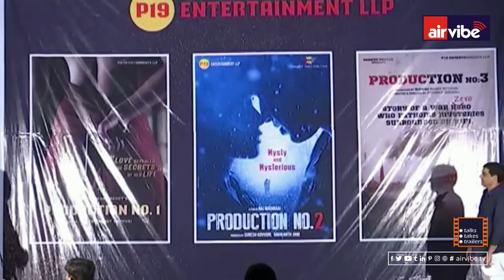AIRVIBETV : Forbes entrepreneur Suresh Reddy announces three films! - Part 1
Kovvuri Suresh Reddy is a renowned name in the animation sector and most influential Under-30 businessmen as per the business magazine -Forbes. The only Telugu entrepreneur to find a place on the coveted list, is  a Founder & Managing Director of Creative Mentors Animation and Gaming College for 13 years and also running a film school in collaboration with Prasad Labs. He has played an instrumental role in the evolution of a number of animation artists.

The three films were announced on Friday at Hyderabad's Prasad Labs thru the newly-founded P19 Entertainment banner. The pre-looks of the films and their logos were released.

Speaking on the occasion, Ramesh Prasad said, "It's because of my father LV Prasad garu that I am in this position today. He used to invest his earnings in movies. We have got studios in Hyderabad and Chennai. We have got offices in Mumbai and Kolkata. My whole life has been associated with movies. We will continue to produce movies on Prasad Productions."

Dil Raju said, "At a time when the pandemic is impacting the film industry, it's not an ordinary thing that Ramesh Prasad garu has taken up this big project at the age of 84. I thank him for carrying the legacy of LV Prasad garu. He wants to be in the film industry for ever. I appreciate him for encouraging fresh talent. The world of cinema has undergone a lot of change. If a film is good, the audience are ready to engage with it by watching even on a mobile phone."

KL Damodara Prasad said, "My father is a close friend of Ramesh Prasad garu. He was the first one to advise me not to get into films. But when I entered the film industry, he was also the first one to give me the maximum encouragement. It's not an ordinary thing to introduce new talent in the present situation. I have been doing it for the last 10 years. I am happy that Suresh Reddy garu has got the backing of Ramesh Prasad garu. The film industry needs financial discipline. I hope a Forbes businessman like him will bring a culture of financial discipline. I wish the three directors all the best. I have known Raj Madiraju garu for long. I advised him to turn an actor and he did. He is directing a new movie at a time when he is busy as an actor."

Raj Kandukuri said, "It feels great to have the support of Ramesh Prasad garu. I appreciate Suresh Reddy on announcing three films at once. I believe that commercial success is not the only parameter by which you judge a film. 'Rishi' proved Raj Madiraju's taste. Pradeep Maddali and Akash, too, are directors of good taste. Suresh Reddy has picked the right directors."

Dr. Dasaradha Rami Reddy said, "Suresh Reddy has got the blessings of Ramesh Prasad garu. I feel honoured to share the stage with Ramesh Prasad garu today. Suresh is my cousin. I wish him and the teams of the three films all the best."

Director Akash Reddy said, "It feels great to get the support of Suresh Reddy garu. I thank everyone for being here."

Director Raj Madiraju said, "I have been associated with Ramesh Prasad garu since 2010. Although Damodar Prasad garu feels I am old, my thoughts are always youthful. Besides Suresh garu, Ravikanth Jami is producing my movie. He is an NRI. He has studied at Harvard. Since Suresh garu is a Forbes businessman, one can say that Harvard and Forbes have come together at Prasad Labs today. These individuals have come together to make new-age films. If one of the films is mist and mysterious, the second one is dusty and mysterious, while the third one is sexy and mysterious."

Director Pradeep Maddali thanked the guests, his parents, boss and guru Puri Jagannadh. "I have been holding talks with P19 Entertainment for two years. I came to know that a project will be announced only last week. I was pleasantly surprised."

Kovvuri Suresh Reddy said, "I thank Ramesh Prasad garu for his blessings. We have listened to a number of stories in the last two years. I thank everyone who narrated the stories to us. Telugu cinema is contributing a lot to world cinema. A number of young and talented people are venturing into films. I believe that content is the film (king). My aim is to produce 20 films in the coming four years. All three directors have proved themselves already. Pradeep Maddali's film will go on the floors on February 1st next year and will be wrapped up by March 15 Raj Madiraju's film will be shot from December 22 this year. It will be wrapped up by January next year and will be released in Summer. Akash Reddy's film will go on the floors in November and will be completed by December. We will announce the details of cast and crew soon."